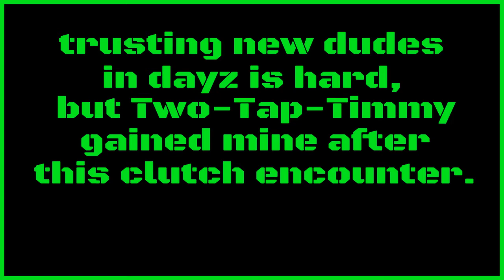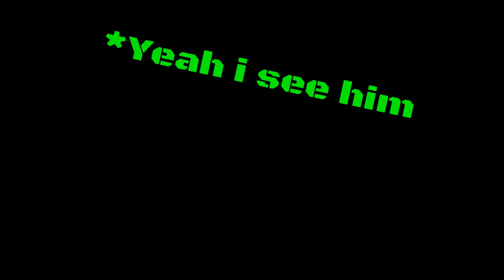Top-survivor: DayZ Trust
A short DayZ film with a clutch life save from a new crew member